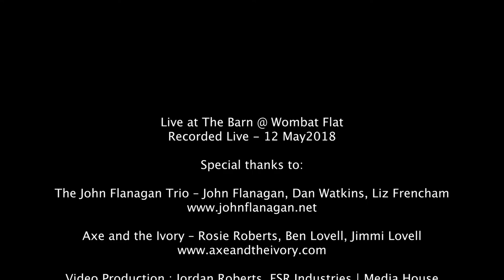Live @ the Barn - The John Flanagan Trio - Set 1 - 12 May 2018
LIVE at THE BARN WOMBAT FLAT

The Barn at Wombat Flat is an old Clydesdale barn at Neales Flat in South Australia, full of outback charm and character that has been converted to an amazing performance venue. Di and I wanted to create a place where those who have attended our concerts in The Barn at Wombat Flat could re-live the experience. We also wanted a place for those who couldn’t attend because of commitments or distance or whatever to be able to see and hear what we offer.  Hope to see you all in the future in The Barn!
Mike Roberts and Di Bills

The John Flanagan Trio – John Flanagan, Dan Watkins, Liz Frencham

Axe and the Ivory – Rosie Roberts, Ben Lovell, Jimmi Lovell

Sound and Lighting: John Simpson and David Nicholas Hughes, Outback PA Hire